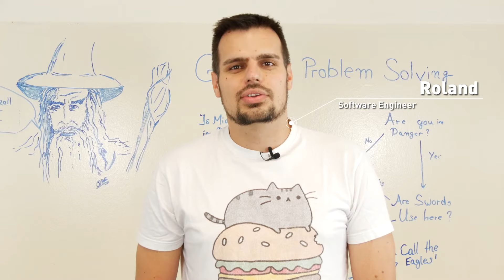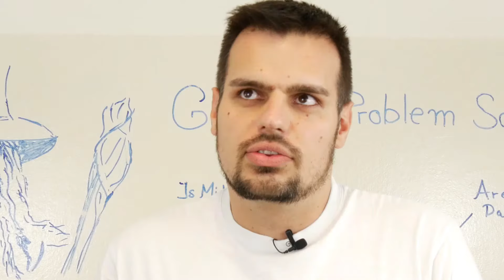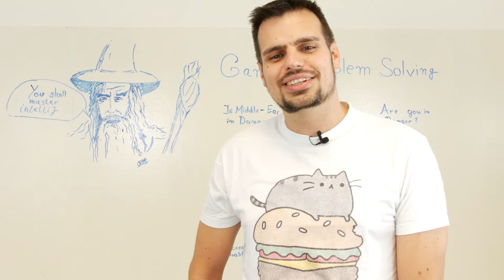Hipster Hacker Hustler | Developer Jobs @ dotSource | Software Engineer Roland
Werde Teil des dotSource-Teams und verwirkliche spannende Projekte für namhafte Kunden.
Vom Schülerpraktikanten bis zum Senior Projektmanager suchen wir sympathische Menschen mit guten Ideen, die unsere Digitalagentur weiter nach vorne bringen.